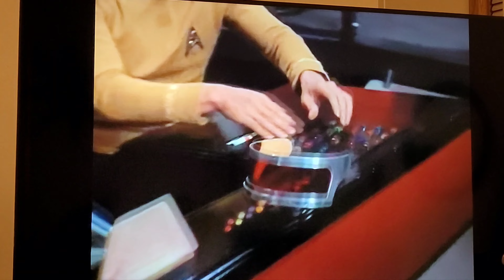STAR TREK: IS NO TRUTH IN BEAUTY? Spock forgets protective eyewear. Same as solar eclipse damage...